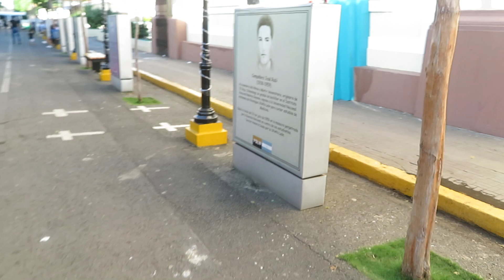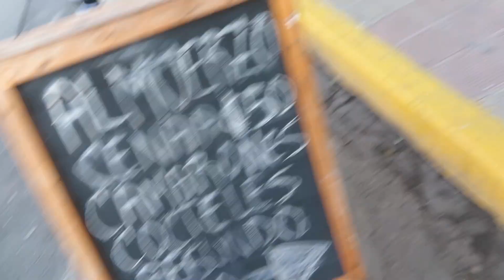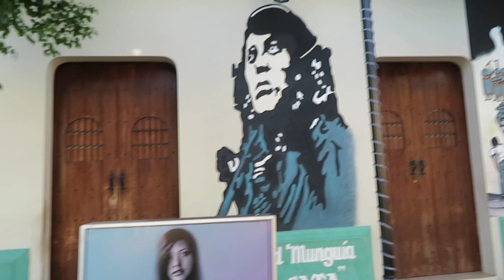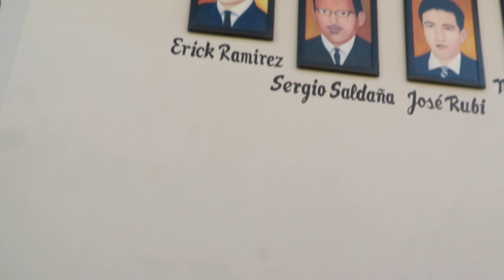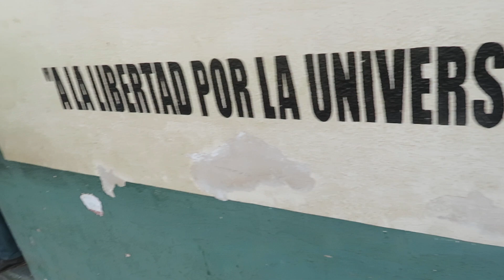Leon Downtown Nicaragua 2023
joyful and historic city Leon Nicaragua